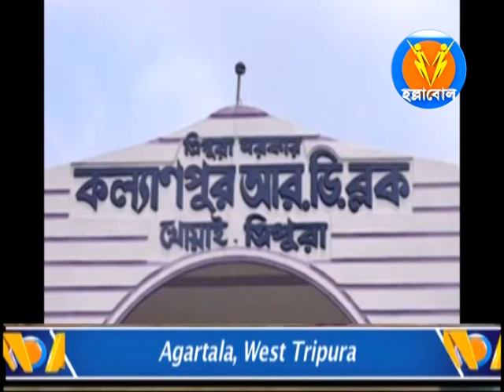কল্যানপুরে শাসক দলের গ্রাম প্রধানের নাবালক পুত্রের সাথে এক নাবালিকার অবৈধ বিয়ে ভাঙলো জেলা প্রশাসন